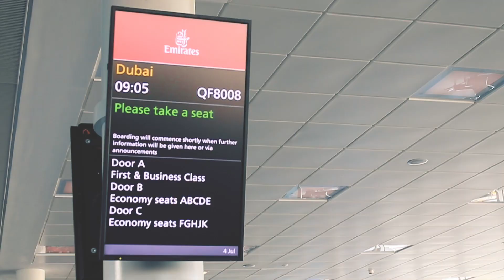Travelling The World With Scarlett Entertainment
Global Entertainment Specialists